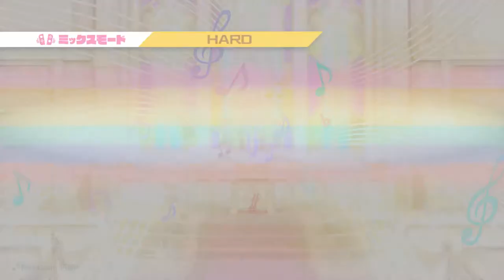Hatsune Miku: Project DIVA Mega Mix - Mix Mode - Continuing Dream - Hard Perfect 0F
Song: 夢の続き
BPM: 160
Difficulty: 6.5

The ending is too bright aaaa